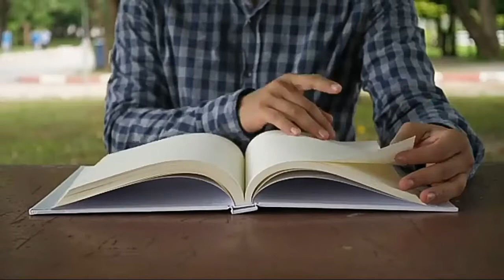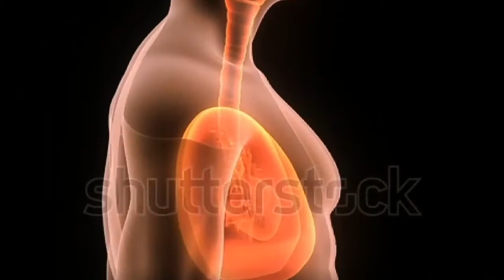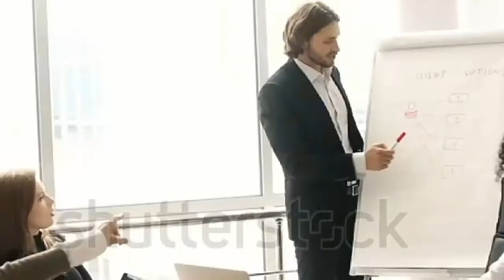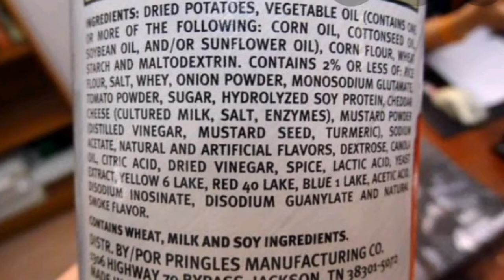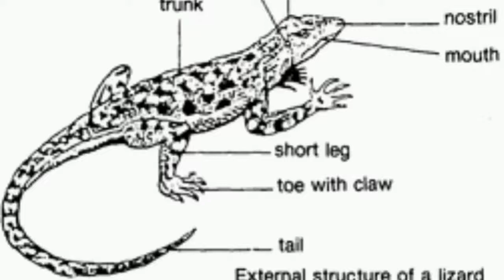9 Amazing Facts/House for just 1$/Why are there notches in new phone../#5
Hello Friends,
Today's video is on amazing facts that are helpful in know about different things and will point out you in your group.
Credits:-
Photos from :-Google
Thankyou